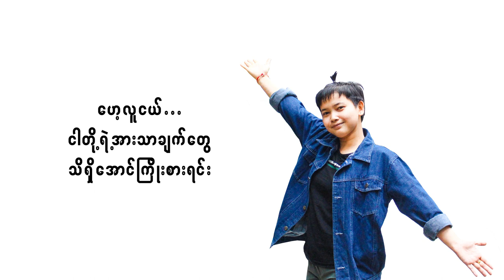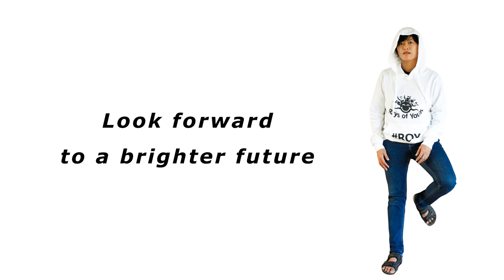ROY Strong Lyric | ROY Music Video Production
We are proudly release a new song called "ROY Strong" composed by our Rays of Youth staffs and youth network members to empower and inspire young people to increase self-esteem, raised a motivated of children and youth, and become an active participant in the community and social development activities.